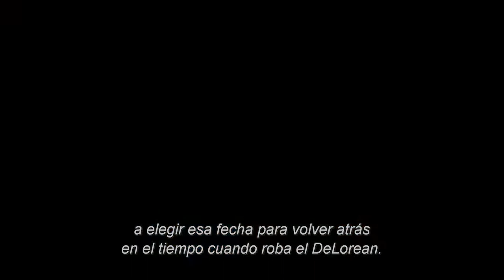Regreso al Futuro Parte II - Escenas Eliminadas + Comentario de Bob Gale [Subtitulado]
Resubido en HD - Escenas inéditas de la segunda parte, que muestran un tono más oscuro en algunas escenas y explican algunos cabos sueltos. En la segunda parte del video, se incluye el comentario del guionista Bob Gale sobre la supresión del metraje.

0:00 | El viejo Terry y el viejo Biff
0:30 | "Llegó papá" - Versión Larga
1:48 | Escena de la pizza
2:58 | Jennifer se desmaya - Versión larga
3:17 | El viejo Biff desaparece del auto
3:58 | La secundaria incendiada
4:25 | Marty encuentra a Dave
5:45 | Comentario de Bob Gale